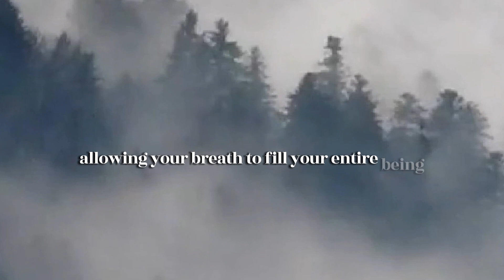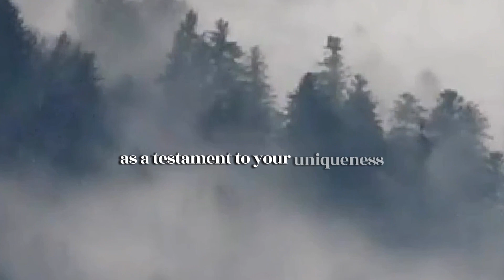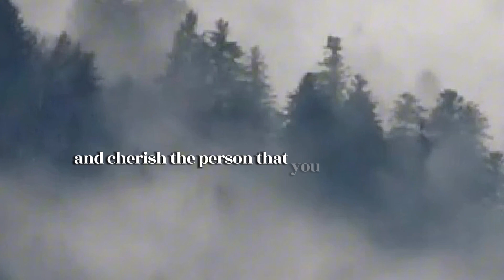More Self Love micro-meditation meditation selflove calm selfhelp Enjoy 😉